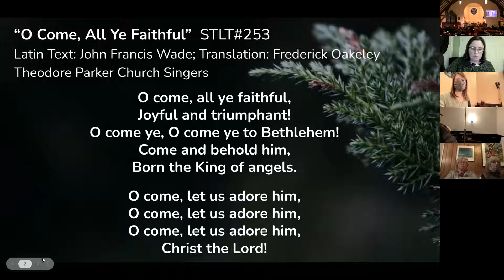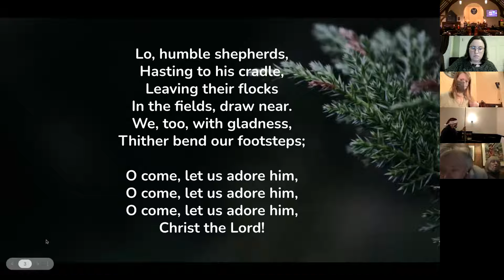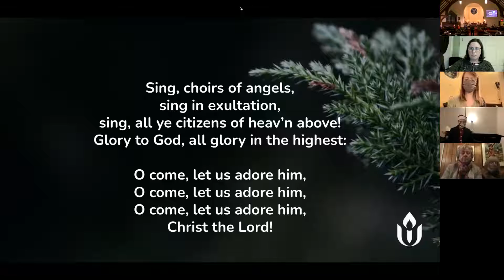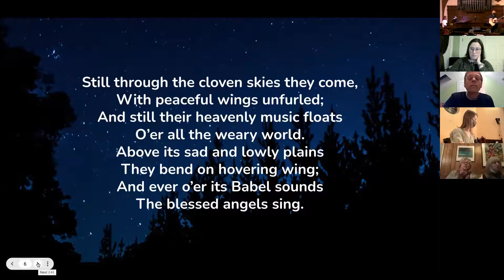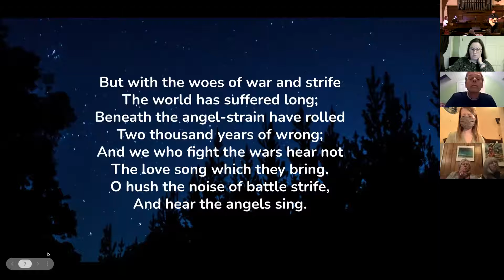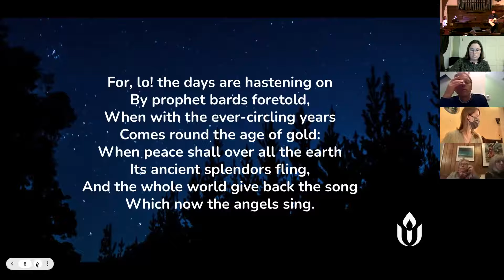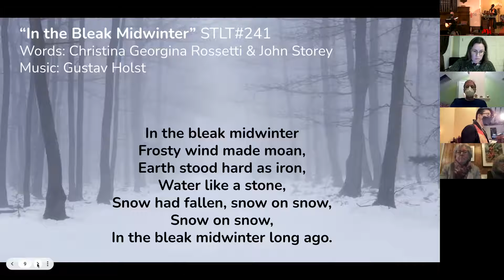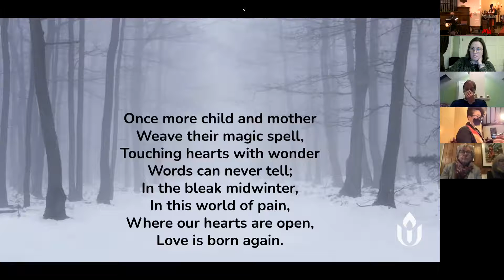Christmas Eve Service - December 24, 2021 - Theodore Parker Church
Note: We had some issues with the audio equipment, so the audio from the service was only captured through connected laptops in the sanctuary. We apologize for the poor audio quality.

Theodore Parker Unitarian Universalist Church
Recorded live via Zoom from our West Roxbury, MA Sanctuary
Rev. Joanna Lubkin, Interim Minsiter